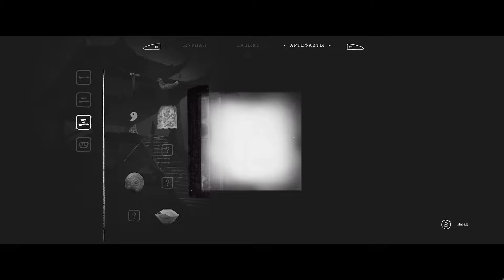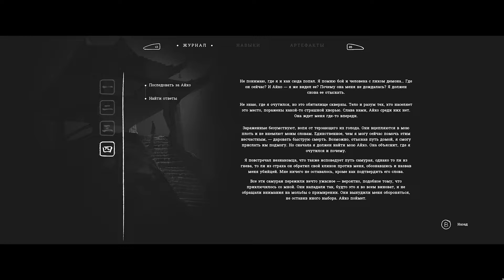Trek to Yomi (Xbox Series S). Стрим №3. ПУТЬ САМУРАЯ. Призраки погибших. Битва с демоном Айко.